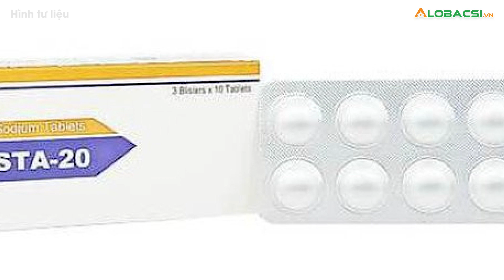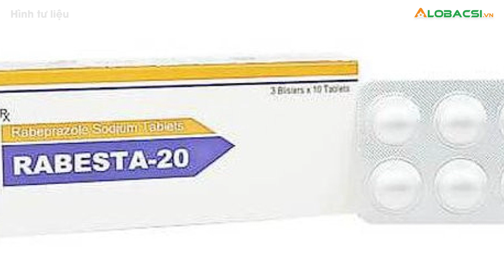Thu hồi lô thuốc điều trị trào ngược dạ dày thực quản vi phạm chất lượng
Lô thuốc Viên nén bao tan trong ruột Rabesta 20 (Rabeprazol natri 20mg) vi phạm mức độ 2 nên bị Bộ Y tế yêu cầu thu hồi toàn quốc. Thuốc này được chỉ định điều trị bệnh trào ngược dạ dày thực quản gây viêm loét.👉 Tin tức COVID-19 mới nhất

MỌI GÓP Ý XIN GỬI VỀ:
Hợp tác nội dung:  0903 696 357